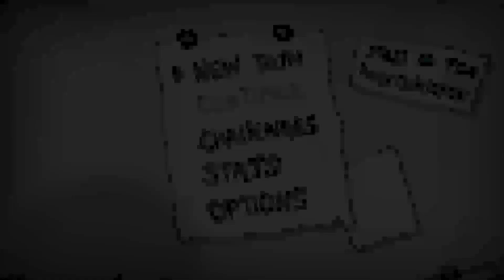The Binding of Isaac: Repentance - #230